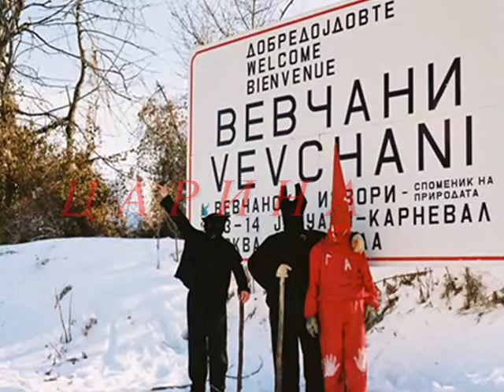Vevcani-Vasilicari 2002 - 2003.wmv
Tradicionalen karneval koj se odrzuva 13 i 14 januari sekoja god. :) t.e pocvit od 12h na 13 januar, trajt do mace na 14 januari da ne reca do 15 januari
Koj mojt da izderzit bez spienje samo so pienje i tro da podkesnit nesto :)

Za mnogu godini